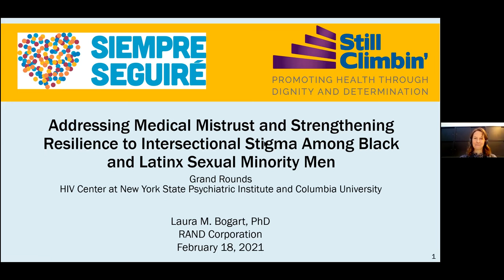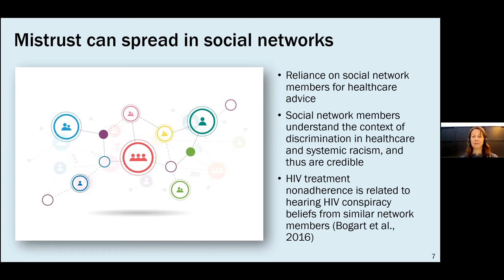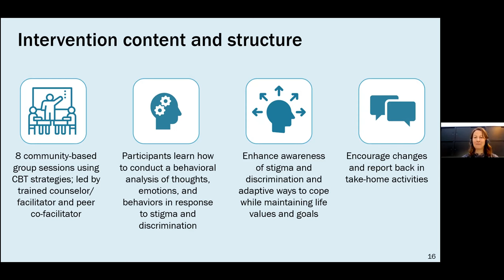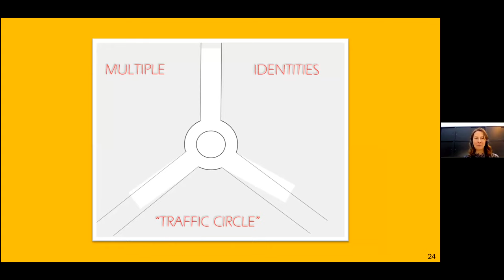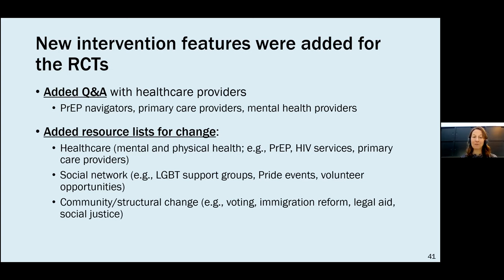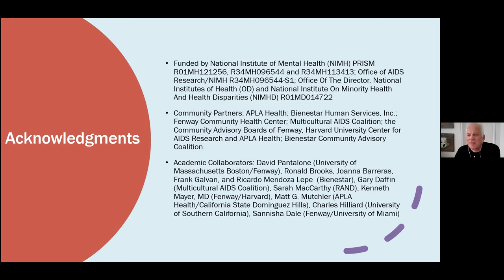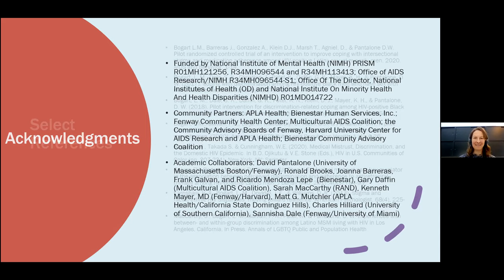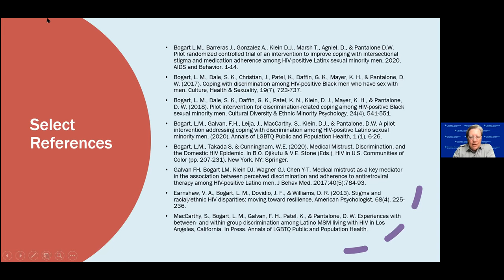Laura M. Bogart, Ph.D. - February 18, 2021 HIV Center Grand Rounds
Addressing Medical Mistrust and Strengthening Resilience to Intersectional Stigma among Black and Latinx Sexual Minority Men

Presented by Laura M. Bogart, Ph.D.